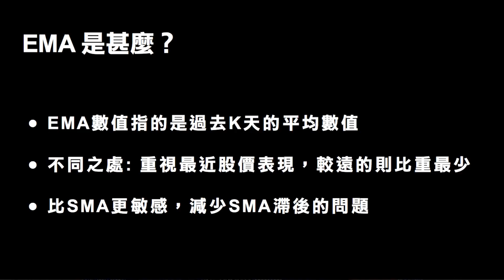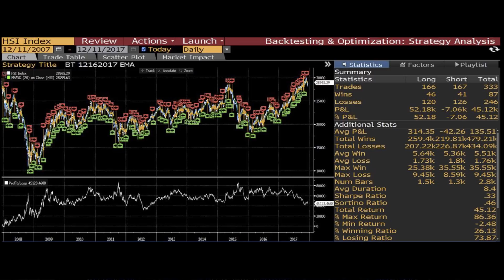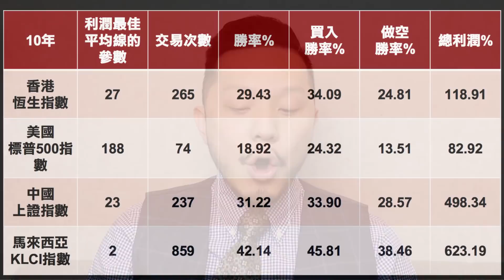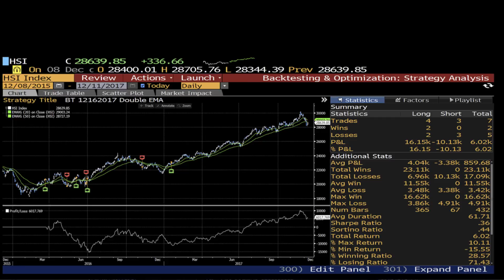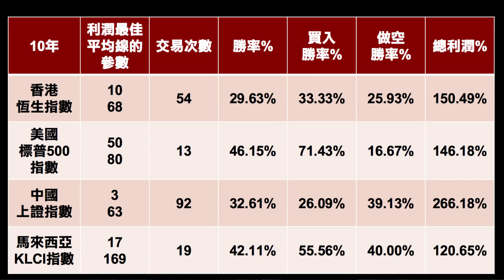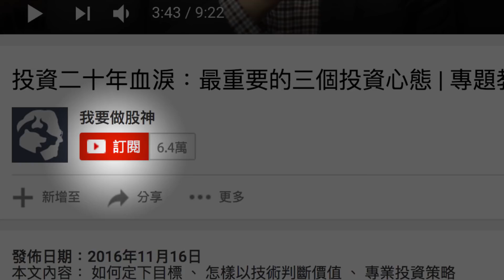平滑移動平均線運用：7分鐘優化，提高最大回報【街頭智慧 | By 施傅】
過去數集前跟大家分享了單條簡單平均線的教學，不少同學仔問到以這個形式作自動化交易的策略。當然，這個想法是可行的，不過街頭智慧的一直理念是希望打破坊間的流言，以數據驗證一些耳熟聞詳的投資理論，從而加入一些優化及分析。如果要把策略以程式的方式運行，當中還要加入更多注碼及風險的策略，希望日後可以在其他系列更詳細地講解。而街頭智慧則繼續以簡單易明的教學方式為大家分享，上集亦有留言問及到SMA及EMA的分別之處，其實許多投資者亦未能解釋兩者的分別，本集街頭智慧正好為大家分享！